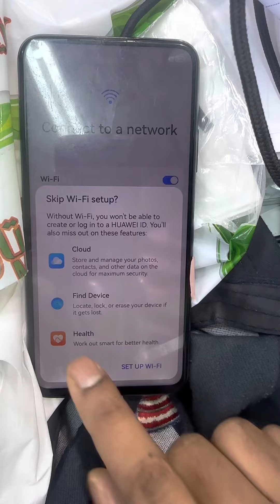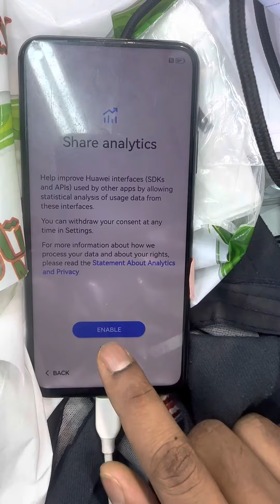HUAWEI nova 5T YAL-L21 frp bypass